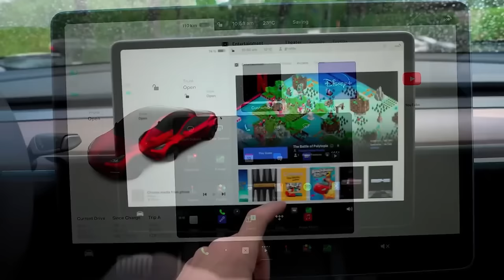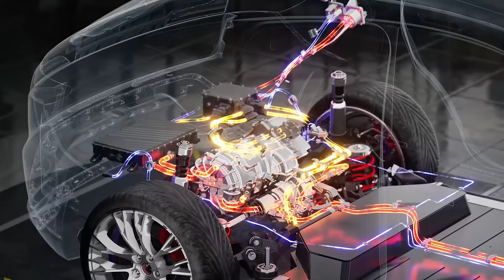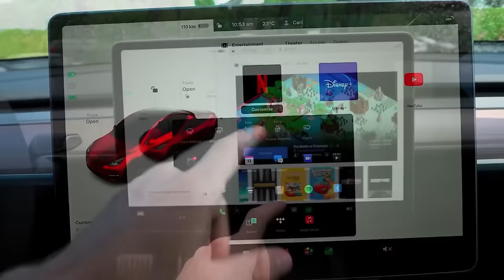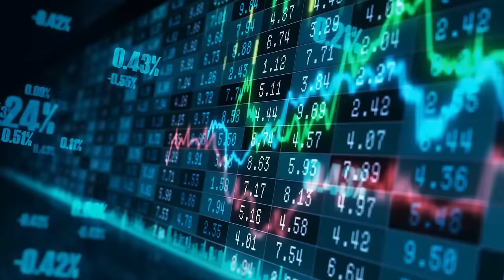Elon Musk Announces HUGE News On The 2024 Tesla Model Y!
Welcome to our in-depth look at the revolutionary 2024 Tesla Model Y, unveiled by none other than visionary Elon Musk. In this video, we dissect the massive breakthroughs that this electric vehicle promises, establishing new standards in technology, design, and sustainability.

The 2024 Model Y is a monument to Tesla's unwavering commitment to innovation, from its sleek, aerodynamic design to its groundbreaking battery technology. As competitors such as the Chevrolet Bolt, Nissan Leaf, and Ford Mustang Mach-E forge their own EV courses, the Model Y appears ready to reinvent the segment. How does it compare to these competitors? We'll go through that and more.

But the Model Y narrative is more than just the car. It's about a broader vision for mobility's future. As established manufacturers such as Toyota, BMW, and Mercedes-Benz battle with the problems and prospects of the electric transition, Tesla's latest product has the potential to catalyse an industry-wide seismic upheaval. Because of its emphasis on sustainability, this vehicle may influence industries other than automotive to embrace greener practises.

The Model Y's ideas have repercussions in urban planning, job markets, and worldwide sustainability efforts. Audi's e-Tron, Jaguar's I-PACE, and Volkswagen's ID.4 have all added their own flair to the electric movement, but can they equal Tesla's comprehensive vision with the Model Y? This film digs into the 2024 Model Y's complicated tapestry of competitiveness, innovation, and societal growth.